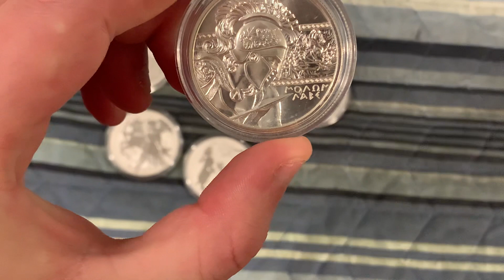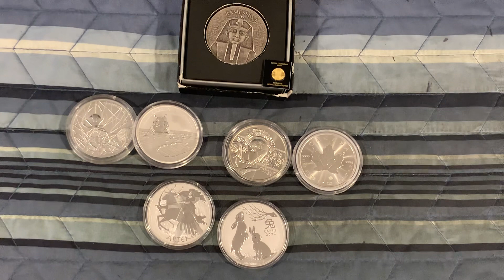$2 Silver & Gold Game 12/5/23